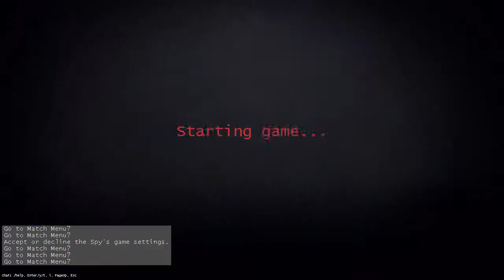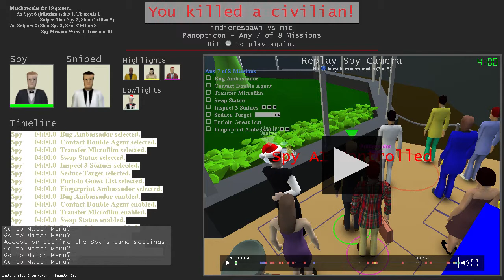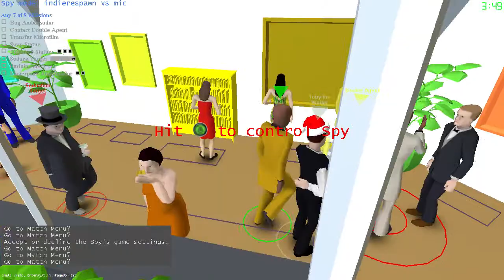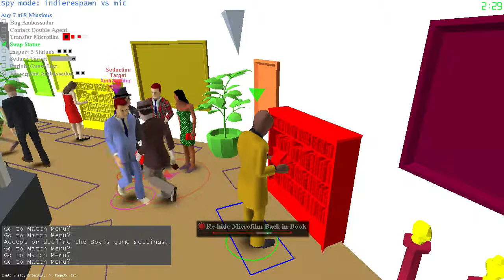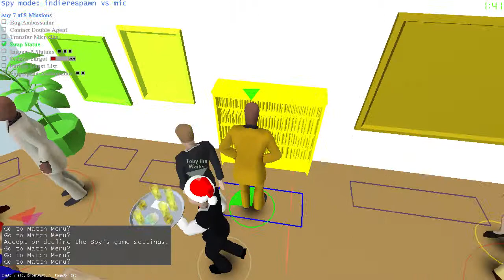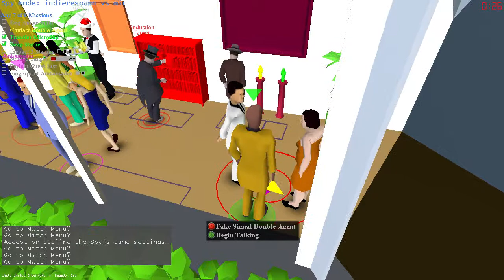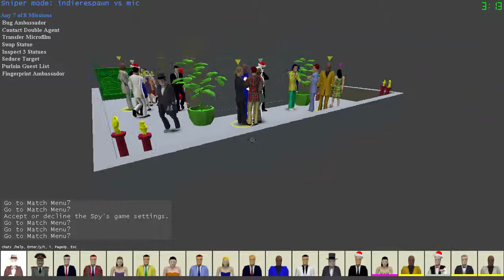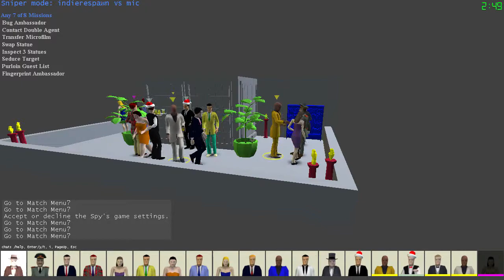Dont Check Your Watch Around Me! SpyParty [P2]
Mike and I try to outfox each other. I'm pretty sure I'm terrible at this game!

"SpyParty is a tense competitive spy game set at a high society party. It's about subtle behavior, perception, and deception, instead of guns, car chases, and explosions. One player is the Spy, trying to accomplish missions while blending into the crowd. The other player is the Sniper, who has one bullet with which to find and terminate the Spy!"